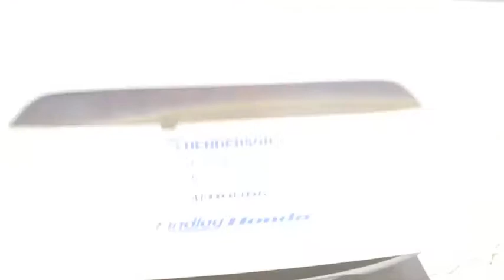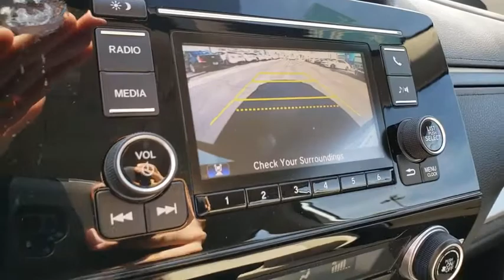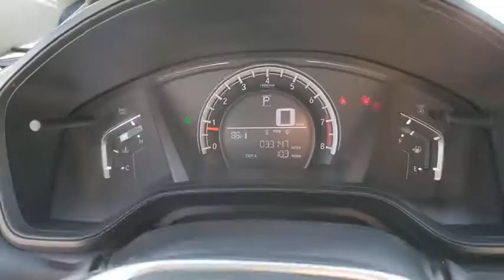2017 HONDA CR-V Henderson, Las Vegas, Laughlin, St George, Flagstaff, NV P15915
WHITE DIAMOND PEARL [LISTING TYPE] 2017 HONDA CR-V available in Henderson, Arizona at Findlay Honda Henderson. Servicing the Las Vegas, Laughlin, St George, Flagstaff, NV area.

White Diamond Pearl exterior and Ivory interior, LX trim. Honda Certified, Excellent Condition, CARFAX 1-Owner. JUST REPRICED FROM $20,984, $1,700 below Kelley Blue Book! iPod/MP3 Input, Bluetooth, Aluminum Wheels, Back-Up Camera. READ MORE!br /br /KEY FEATURES INCLUDEbr /Back-Up Camera, iPod/MP3 Input, Bluetooth, Aluminum Wheels Rear Spoiler, MP3 Player, Keyless Entry, Child Safety Locks, Steering Wheel Controls. Honda LX with White Diamond Pearl exterior and Ivory interior features a 4 Cylinder Engine with 184 HP at 6400 RPM*. Serviced here, Non-Smoker vehicle br /br /EXPERTS ARE SAYINGbr /The industry-wide transition to electric-assist steering hasn't always been a smooth one. Happily, the CR-V's setup is a standout in this class, providing proper levels of assist when turning and a generous helping of precision. -Edmunds.com. br /br /AFFORDABILITYbr /Reduced from $20,984. This CR-V is priced $1,700 below Kelley Blue Book. br /br /BUY WITH CONFIDENCEbr /7-year/100,000-Mile Powertrain Warranty (from original in service date) , Vehicles purchased after the New Vehicle Warranty expires: Honda adds 1-year/12,000-mile Warranty, 182-point inspection by factory-trained technicians on all Honda Certified vehicles, 24 Hour Roadside Assistance includes, towing, lock-out assistance, tire change and fuel delivery. SiriusXM free three-month trial on eligible factory equipped vehicles, Up to two complimentary oil changes within the first year of ownership, Certified Warranty is transferable if vehicle is sold to a subsequent private owner, HondaCare extended service plans are available for purchase, if desired, Vehicles purchased within the New Car Warranty period: Extends the Warranty to 4-years/48,000 miles br /br /Pricing analysis performed on 5/30/2020. Horsepower calculations based on trim engine configuration. Please confirm the accuracy of the included equipment by calling us prior to purchase. br /